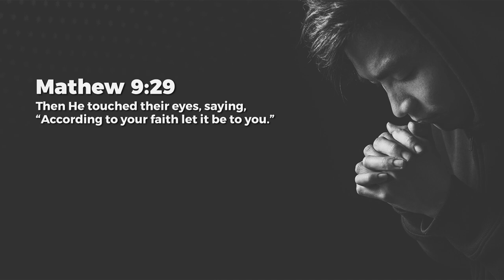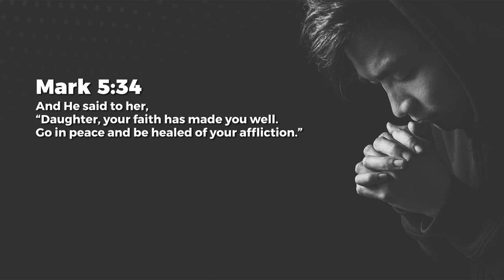According To Your Faith - Nancy Ramya | Daily Devotion, February 08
Today's Daily Devotional: According To Your Faith